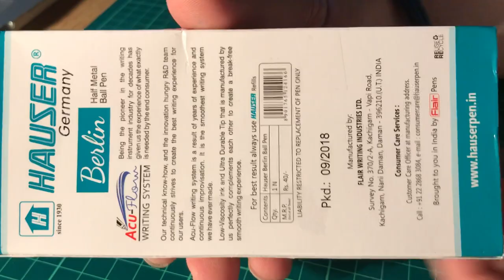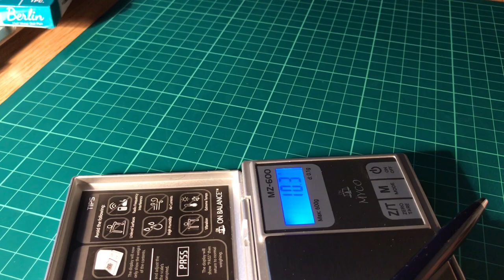Hauser ballpoint pen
Hauser ballpoint made in Germany. It tries to be a replica of the Sheaffer sentinel but lower quality cheap feel